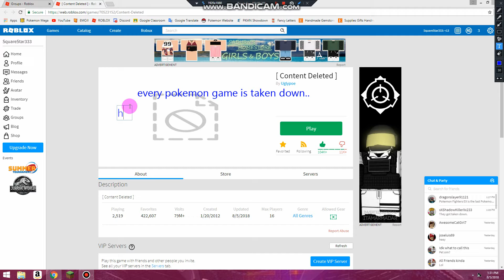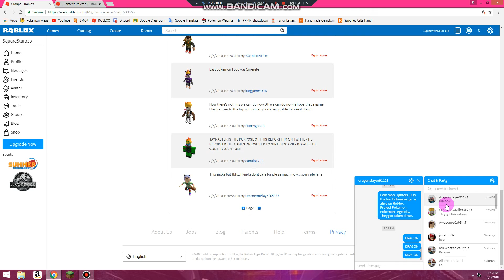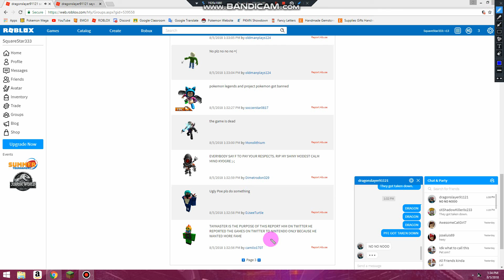Every pokemon game has been taken down on roblox..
somebody reported every pokemon game to nintendo on twitter..